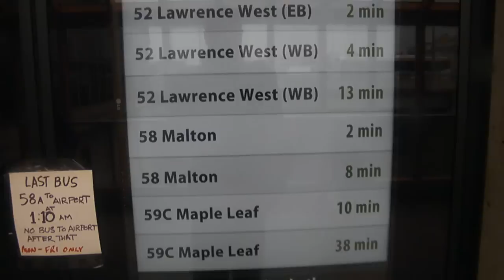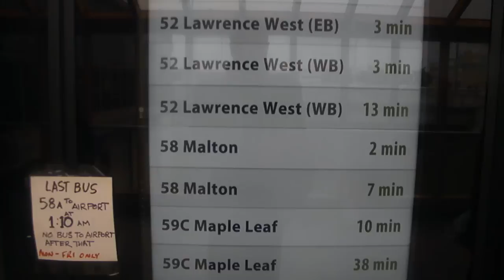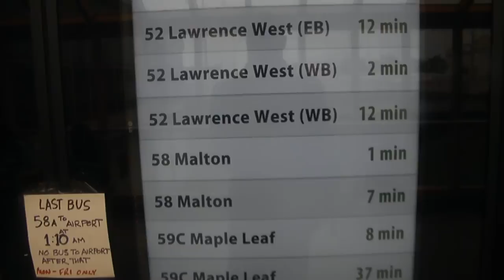TTC Next Vehicle Information @ Lawrence West Subway Station